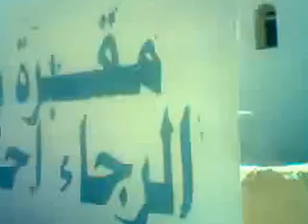مختار العربي المنيعة والاصدقاء في رحلة الئ زيارة الاشياخ اولاد اعمر بن موسى